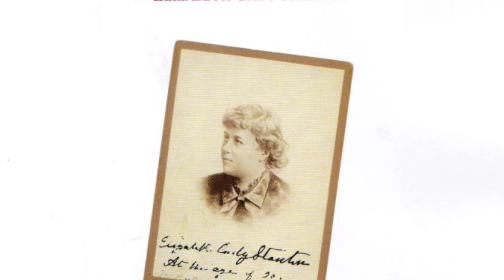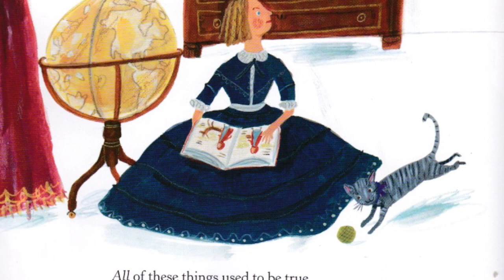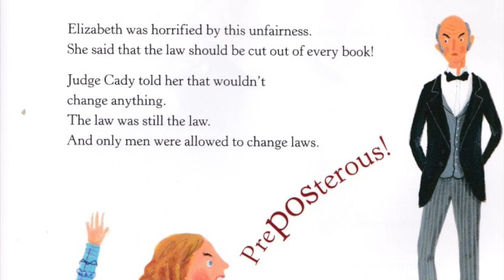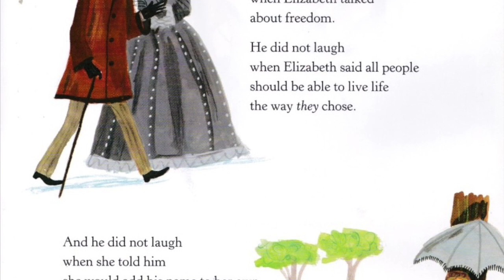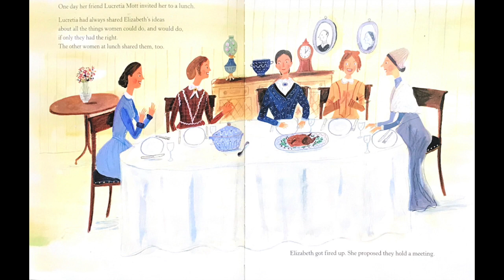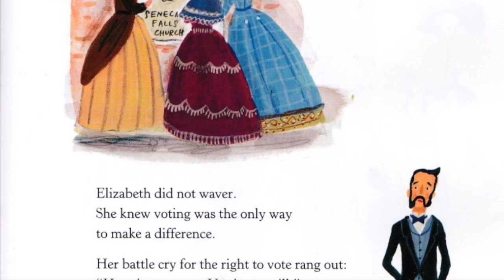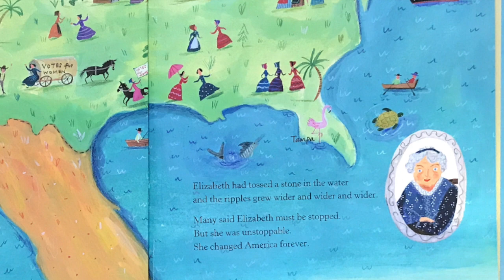Elizabeth Cady Stanton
This video is about Elizabeth Cady Stanton